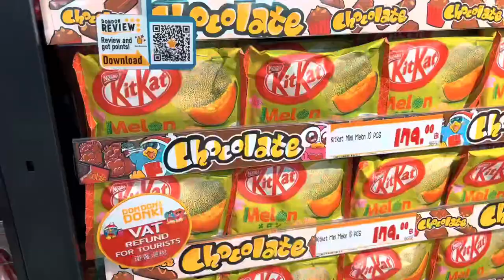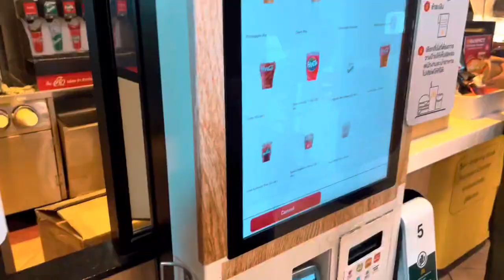ULTIMATE JAPANESE SNACK STORE BANGKOK UNBELIEVABLE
Me and my friend Nick went to MBK in Bangkok, Thailand and we stumbled upon a store called Don Don Donki. To our surprise, we found a wide variety of delicious Japanese candies that we had never seen before. The candies looked so unique and colorful that we couldn't resist buying a bunch of them to try.

We were amazed by the vast selection of candies available in the store. From chocolate-covered pretzels to matcha-flavored Kit Kats, we were in candy heaven. We also discovered some Japanese snacks that we had never seen before, like fried octopus balls and dried squid. The prices were also surprisingly affordable, making it easy for us to indulge in our sweet tooth without breaking the bank.

Overall, our experience at Don Don Donki in MBK was a delightful surprise. It was a great way to try new candies and snacks that we had never seen before. If you're in Bangkok, I highly recommend checking out this store and trying some of the Japanese candies and snacks they have to offer.